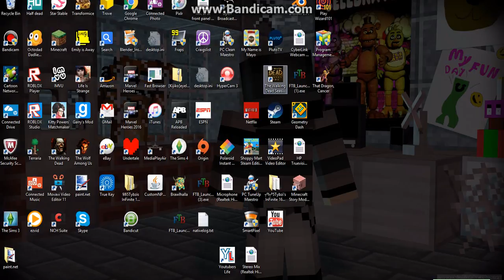UPDATE| Minecraft is coming back?!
In this video I update you guys on what's been going on and why I haven't uploaded.